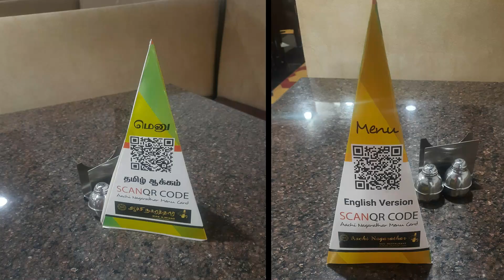காரைக்குடி வீடு Chettinad style Restaurant | Restaurant in NH45 | Near Chengalpattu | Food Review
AACHI NAGARATHAR VEG RESTAURANT
Address: GST Road Mamandur, near Laurel Mall, Maduranthakam, Tamil Nadu 603111